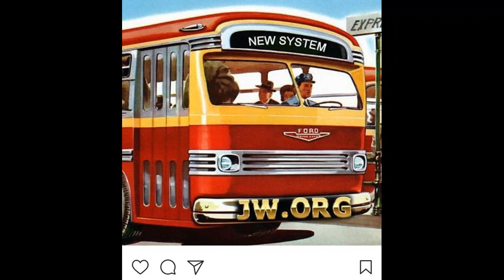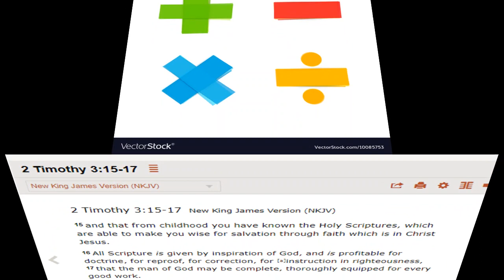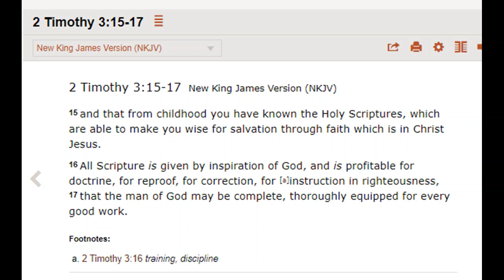Debating (Tingley) Jehovah's Witness 1,866: Enjoy Life Forever lesson 7 Holy Spirit